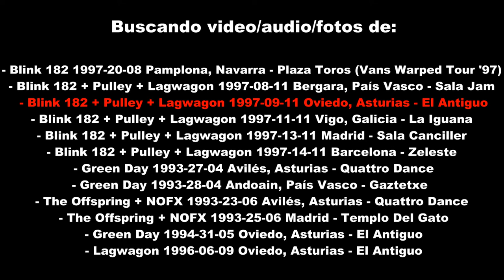05 NOFX - Green Corn (2nd camera) 1993-06-23 Avilés, Spain - Quattro Dance rare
Green Corn - Quinta canción del concierto de NOFX del 23 de Junio de 1993 en Avilés, Asturias - Quattro Dance (Soul Doubt 93 Tour)

El vídeo proviene de una cinta VHS que estaba muy deteriorada por el paso del tiempo (24 años...) así que por favor no esperéis gran calidad de imagen/sonido. Este vídeo fue grabado por un segundo cámara (también subiré la primera cámara pronto).

Nota: Los teloneros de NOFX fueron unos por aquel entonces desconocidos The Offspring. Siento decir que no tengo nada de ellos :(

Espero que disfrutéis de esta joya de vídeo tanto como yo y si habéis ido a este concierto y tenéis algún vídeo/foto/audio poneos en contacto conmigo. Aún no he visto ninguna foto de este concierto y seguro que se han hecho algunas...

Como podéis ver al final del vídeo, también estoy buscando vídeo/audio/fotos de estos conciertos:

- Blink 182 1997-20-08 Pamplona, Navarra - Plaza de Toros (Warped Tour '97)
- Blink 182 + Pulley + Lagwagon 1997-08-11 Bergara, País Vasco - Sala Jam
- Blink 182 + Pulley + Lagwagon 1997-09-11 Oviedo, Asturias - El Antiguo!
- Blink 182 + Pulley + Lagwagon 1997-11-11 Vigo, Galicia - La Iguana
- Blink 182 + Pulley + Lagwagon 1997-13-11 Madrid - Sala Canciller
- Blink 182 + Pulley + Lagwagon 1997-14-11 Barcelona - Zeleste
- Green Day 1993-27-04 Avilés, Asturias - Quattro Dance
- Green Day 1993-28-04 Andoain, País Vasco - Gaztetxe
- The Offspring + NOFX 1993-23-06 Avilés, Asturias - Quattro Dance
- The Offspring + NOFX 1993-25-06 Madrid - Templo Del Gato
- Green Day 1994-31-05 Oviedo, Asturias - El Antiguo
- Lagwagon 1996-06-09 Oviedo, Asturias - El Antiguo

Si tenéis algo, ya sabéis, ¡Poneos en contacto conmigo :)!

Muchas gracias a:
- Cisor y Pove por dejarme sus reproductores VHS para trastear con ellos.
- Javi por dejarme la cinta VHS para transferirla.
- Paula por enviarme la foto de la entrada.
- El cámara que grabó el vídeo, si alguien lo conoce que lo diga.

There's no way I'm translating the above into English, I'd rather rip out my nuts with my own hands.
To summarise: This NOFX show was recorded back in 1993 in Spain in a village called Avilés during their European Soul Doubt 93 Tour. The Offspring were opening for NOFX, unfortunately there's no The Offspring footage available so far.